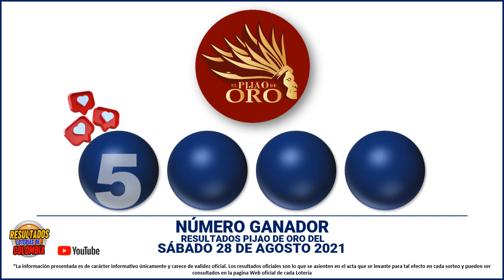Pijao de Oro - 28 de agosto de 2021 - resultado Pijao de Oro hoy – El Pijao de Oro - chance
Resultado EL PIJAO DE ORO del Sábado 28 de agosto del 2021

Resultados loteria
el pijao de oro dia el pijao de oro dia
ultimo de el pijao de oro dia
resultado la lotería el pijao de oro dia
en que cayó el pijao de oro dia hoy
el pijao de oro dia sorteo
resultado del el pijao de oro dia del día de ayer
el pijao de oro dia de ayer en la oro último sorteo
resultado de el pijao de oro dia último sorteo
el pijao de oro dia día de hoy
super el pijao de oro dia ultimo sorteo
el pijao de oro dia hoy resultado ultimo sorteo de hoysuper el pijao de oro
Estos son los resultados de el pijao de oro dia y el pijao de oro dia.
el pijao de oro dia hoy resultado ultimo sorteo
resultado del el pijao de oro dia último sorteo
sorteo del el pijao de oro dia
el pijao de oro dia hoy oro último sorteo
resultado de el pijao de oro dia de hoy
el pijao de oro dia plan de premios
último sorteo el pijao de oro dia
el pijao de oro dia último resultado
sorteo el pijao de oro dia
el pijao de oro dia y oro
resultado del el pijao de oro dia de hoy
resultado lotería el pijao de oro dia
el pijao de oro dia loteria
resultado el pijao de oro dia hoy
último sorteo de el pijao de oro dia
el pijao de oro dia el pijao de oro
resultado de el pijao de oro dia de ayer
el pijao de oro dia y el pijao de oro dia
el pijao de oro dia del día de hoy
qué cayó el pijao de oro dia
último sorteo del el pijao de oro dia
el pijao de oro dia hoy ultimo sorteo
último resultado lotería el pijao de oro dia
últimos resultados de el pijao de oro dia
resultado de el pijao de oro dia del día de hoy
el pijao de oro dia de hoy último sorteo
resultado de lotería el pijao de oro dia
loteria el pijao de oro dia hoy
ultimo el pijao de oro dia
qué cayó el pijao de oro dia hoy
resultado del el pijao de oro dia del día de hoy
resultado el pijao de oro dia de ayer
resultado último sorteo el pijao de oro dia
resultado el pijao de oro dia ayer
sorteó el pijao de oro dia
resultado de el pijao de oro
resultado del el pijao de oro dia de ayer
el pijao de oro dia oro ayer
resultado de el pijao de oro dia hoy